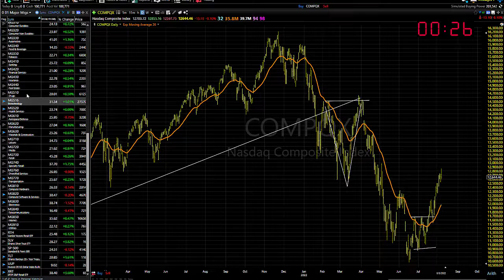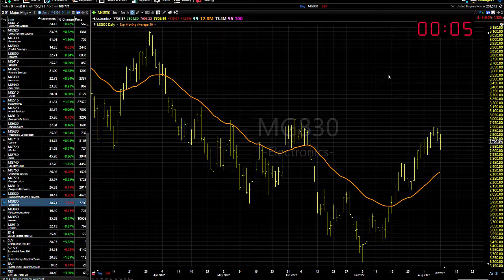08/09/22 Dave Landry's Market In A Minute-Look To Get Long, But Wait For Setups And Entries